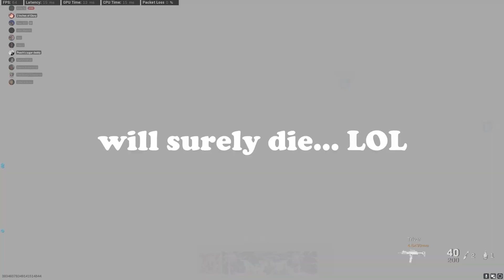Warzone as Action Movie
Bang bang pew pew
So this is mainly what happens if I'm cracked and not streaming.